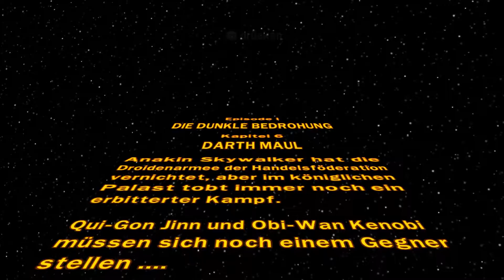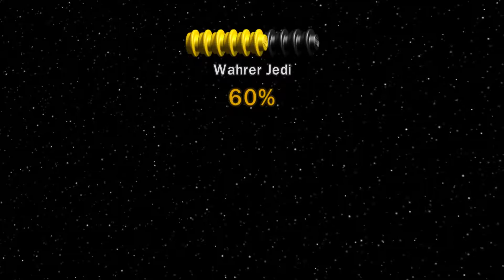#006 LEGO STAR WARS 1-6 | EP1: Darth Maul [GER|PC] 🖰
Let's Play LEGO Star Wars - Die Komplette Saga #6
-Oh nein!

➔GameInfo: LEGO Star Wars - Die Komplette Saga
   Plattform: PC
   Genre: Action Adventure / 3D-Plattformer
   Spiele-Reihe: LEGO (Star Wars)
   Entwickler: Traveller's Tales
   Herausgeber: LucasArts

➔GERMAN COMMENTARY